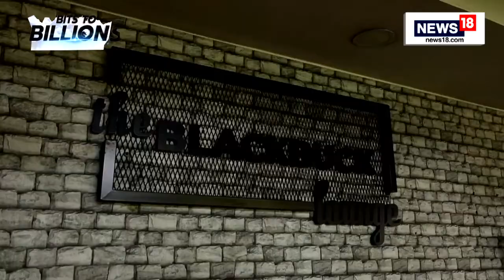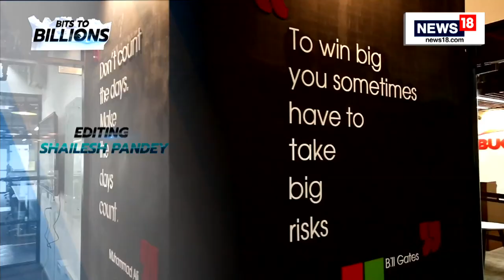BlackBuck | How Rajesh Yabaji Wants To Transform Trucking In India |Startups In India |Startup Ideas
Founded in 2015 by Rajesh Yabaji, Chanakya Hridaya and Ramasubramaniam, BlackBuck is an online trucking logistics platform that was started with a mission to re-imagine and simplify trucking, by matching shippers with truckers.

It helps shippers organise trucks, have real-time visibility and have end-to-end freight management. It claims one in 3 trucks in India use its services, its customers include Coca Cola, Asian Paints, HUL and the Tata Group.
Its services on top of loads include payments, telematics, credit for truckers. It joined the unicorn club in July, 2021

On this edition of Bits to Billions, BlackBuck cofounder and CEO Rajesh Yabaji spoke about
- Going beyond the Uber of trucks
- Payments, telematics and credit play
- Yabaji's army kid upbringing
- Optimism about the Indian economy
- BlackBuck's near death experiences and survival
- The entrepreneurs who advise Rajesj Yabaji during tough times